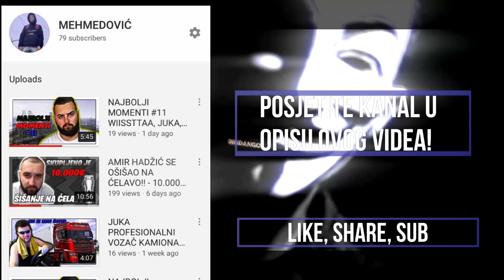Najbolji momenti #70 Wiissttaa, SemaKralj, DrAdza, EuroDrmex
POMOGNEM JA VAMA POMOGNETE VI MENI

🔥🔥 POSJETI INSTANT GAMING ! 🔥🔥

Intro radio Melle

Za Thumbnailove zaduzeni Amko ツ i Berzad

Video materijal koristen sa kanala Wiissttaa

Ovaj video služi isključivo za zabavu, te kao takav nema govor mržnje, vrijeđanja ili omalovažavanja bilo koga/čega, na bilo koji način.

HVALA VOLI VAS VAŠ DIBIDANGO